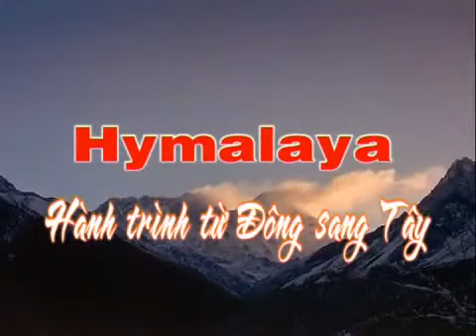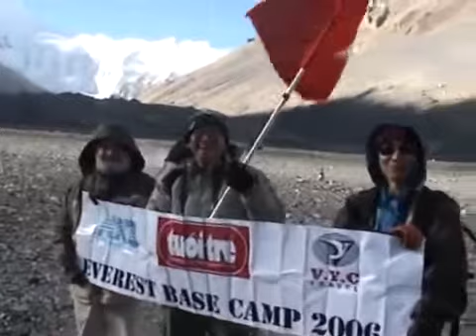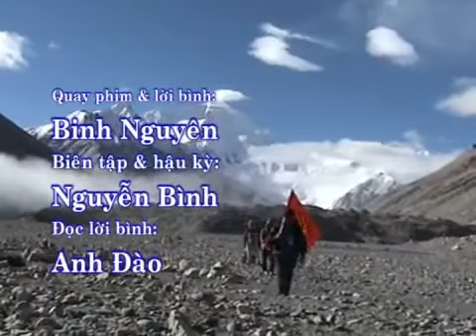Himalaya hành trình từ Đông sang Tây - Kỳ 4 - Everest, cực thứ ba của Trái đất || Khám Phá Thế Giới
Himalaya hành trình từ Đông sang Tây - Kỳ 4 - Everest, cực thứ ba của Trái đất
Ký sự ‘Himalaya hành trình từ Đông sang’ gồm 5 tập, được Báo Tuổi Trẻ thực hiện vào năm 2006.
Người Tây Tạng gọi đó là “thánh mẫu của vũ trụ”, người Nepal gọi đó là “trán trời” và những người đam mê chinh phục gọi đó là “cực thứ ba của Trái đất” hay “nóc nhà của thế giới” - Everest.

Nguồn: Tuổi Trẻ TV

Xem thêm các video khác cùng danh sách:
❖ TÂY TẠNG - HY MÃ LẠP SƠN & NEPAL ❖ TIBET - HIMALAYA & NEPAL ❖